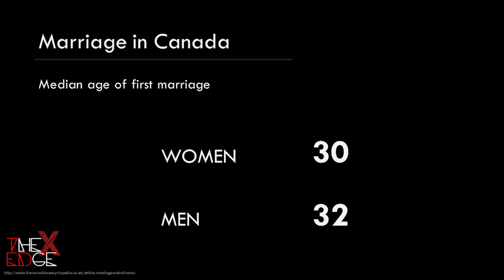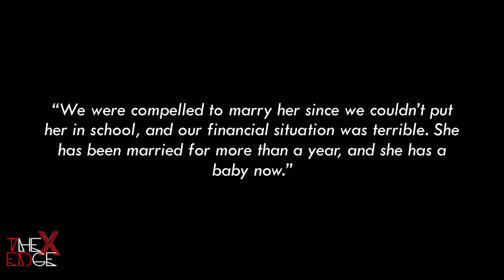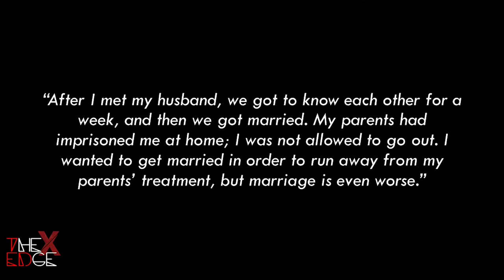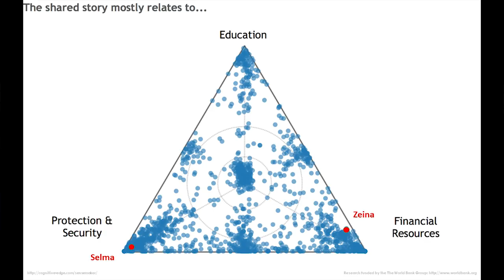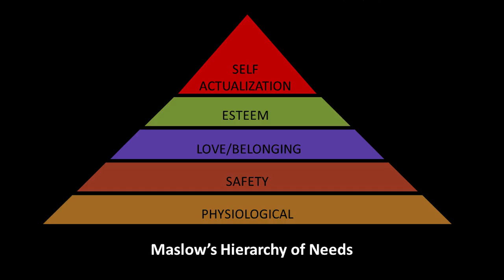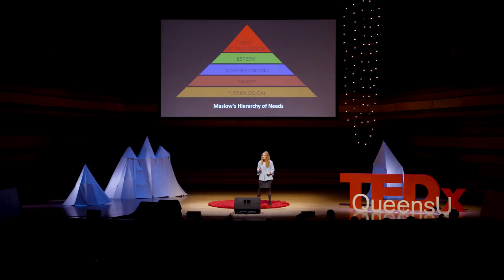Why the World Marries | Susan Bartels | TEDxQueensU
More than 650 million women alive today have experienced child marriage, with more than one in three of these women being married before the age of 15.  Without a reduction in child marriage, the number of women married as children globally will reach 1.2 billion by 2050. Child marriage is widely recognized as a human rights violation and as a form of gender-based violence.

Dr. Susan Bartels is an emergency medicine physician and clinician-scientist at Queen’s University. Dr. Bartels conducts global public health research focused on how women and children are impacted by humanitarian crises. She is interested in using innovative methods to improve knowledge and understanding of health-related topics in complex environments. In her talk, Dr. Bartels discusses underlying factors leading to increased rates of child marriage within the Syrian refugee crisis using research conducted in Lebanon in partnership with the ABAAD Resource Center for Gender Equality and supported by the Sexual Violence Research Initiative and the World Bank Group. .